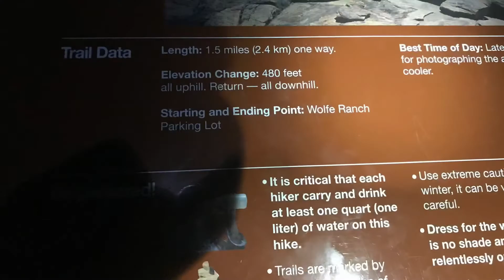Arches V 2